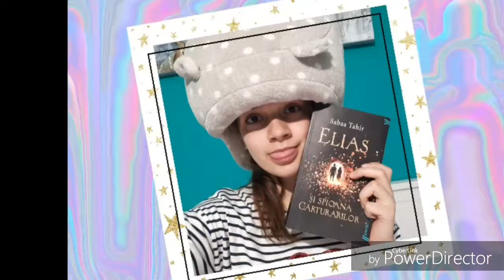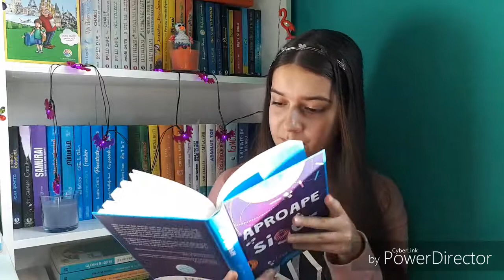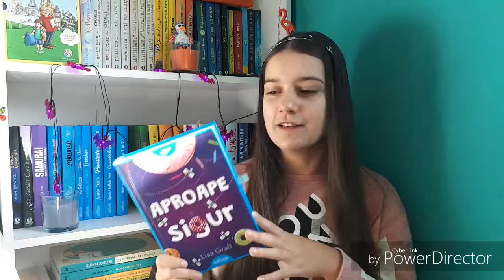Andreea în Lumea Cărților prezintă "Aproape sigur" de Lisa Graff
Andreea Marinescu, autoarea canalului Andreea în Lumea Cărților, este unul dintre cei zece câștigători ai ediției de anul acesta a concursului de vară cu booktubăreală organizat de editurile Arthur, Youngart și Grafic, parte a Grupului Editorial ART.

Andreea a câștigat 10 cărți din portofoliul editurilor de mai sus și a ales să filmeze o recenzie pentru "Aproape sigur" de Lisa Graff, apărută anul acesta la editura Arthur.